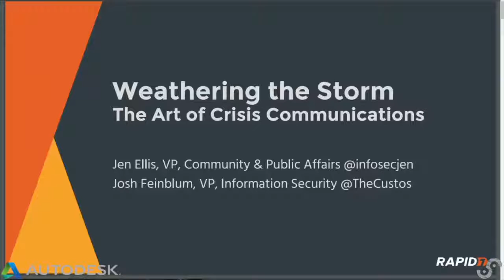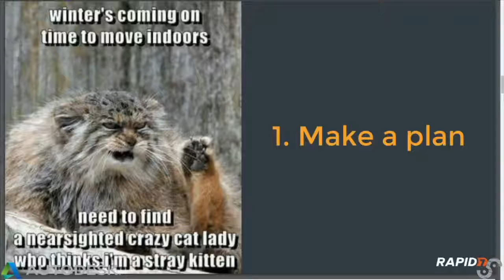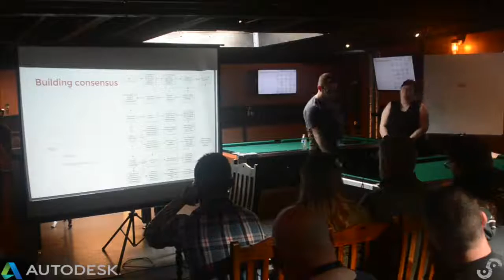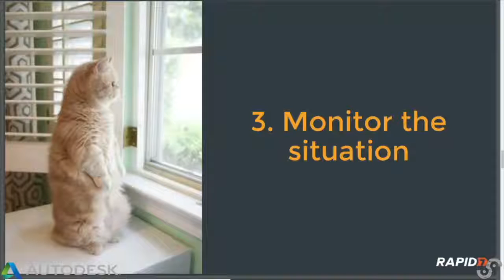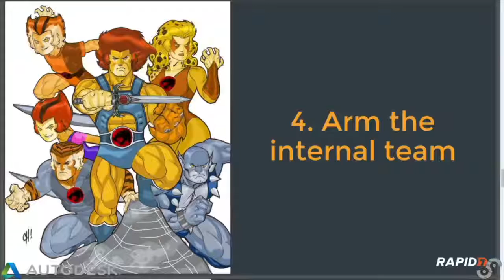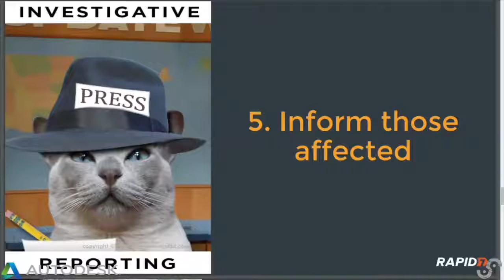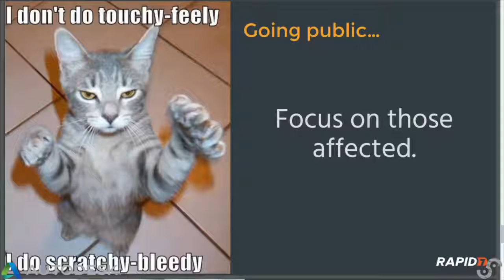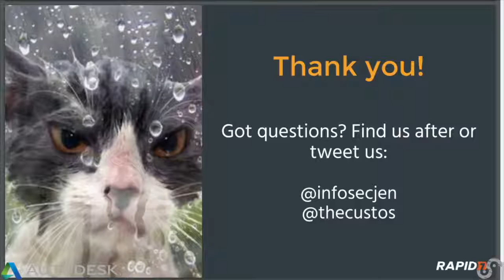BSidesSF 2017 Weathering the Storm The Art of Crisis Communications Jen Ellis & Josh Feinblum